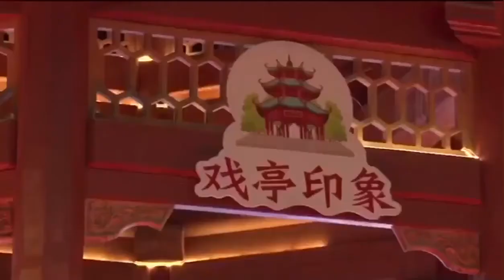戲亭印象【江山錦繡玉宇清】黃映偉 李四海等